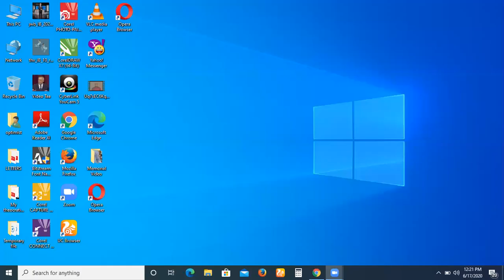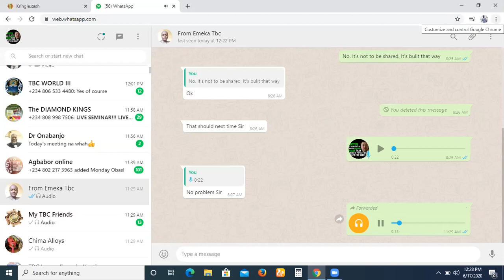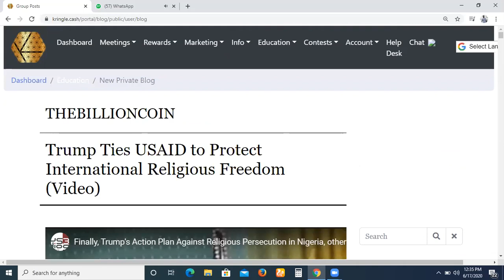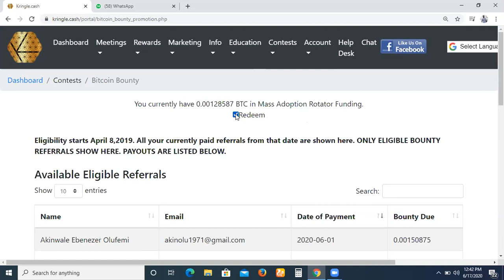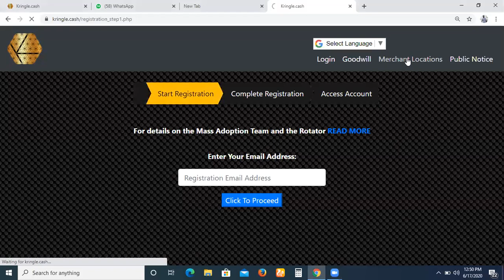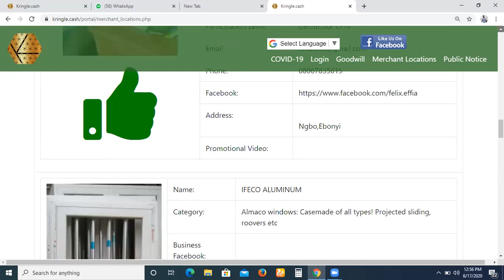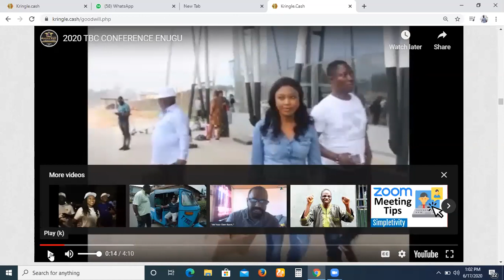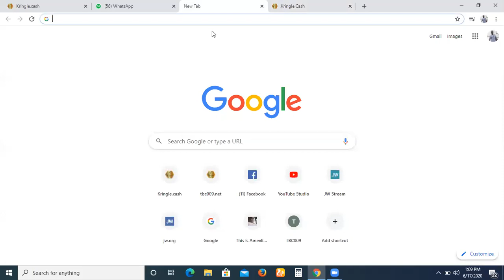YOU'LL HAVE NO REASON NOT TO JOIN TBC AFTER WATCHING THIS VIDEO! TBC IS THE BEST OPPORTUNITY EVER!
We have what many are busy searching for out there on a platter of gold! TBC is the world's best opportunity and only the wise and patient people are the ones seeing it. Join us to live a good and beautiful life in TBC...